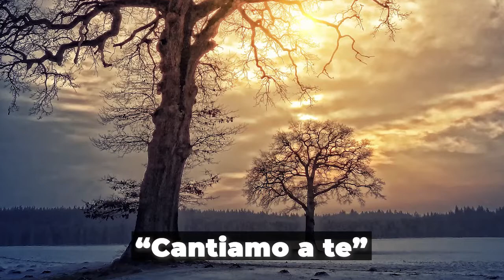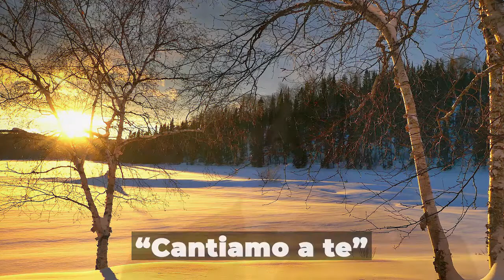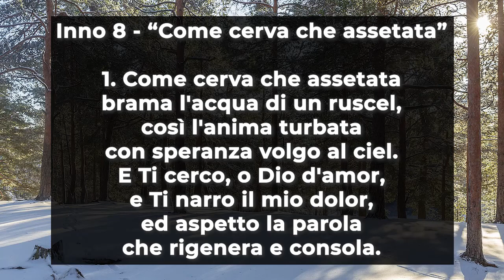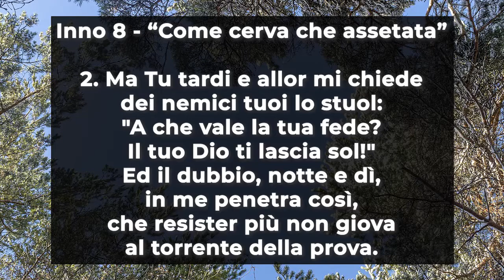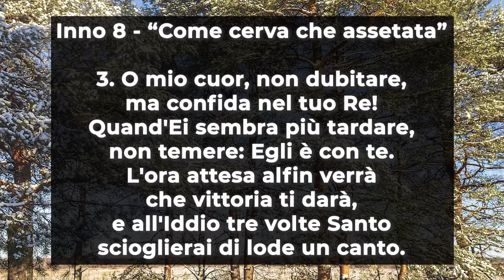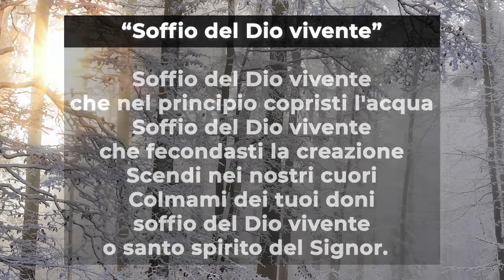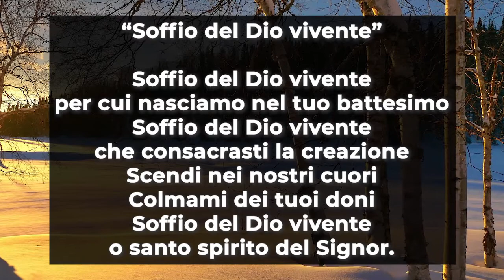Culto Evangelico Valdese - Domenica 28 Febbraio 2021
Il 𝐂𝐮𝐥𝐭𝐨 𝐄𝐯𝐚𝐧𝐠𝐞𝐥𝐢𝐜𝐨 𝐕𝐚𝐥𝐝𝐞𝐬𝐞 di domenica 𝟐𝟖 𝐅𝐞𝐛𝐛𝐫𝐚𝐢𝐨 2021 è a cura del pastore 𝐆𝐫𝐞𝐠𝐨𝐫𝐢𝐨 𝐏𝐥𝐞𝐬𝐜𝐚𝐧.

Il testo della predicazione è 𝑀𝑎𝑟𝑐𝑜 9, 2-10